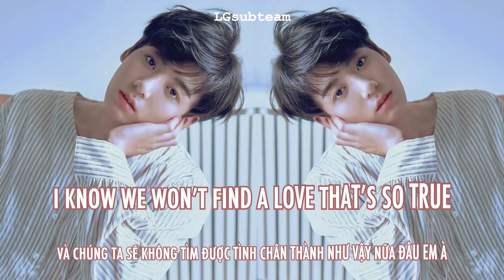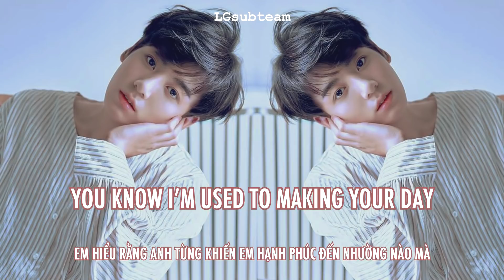[VIETSUB/LYRICS] Nothing like us - Jungkook cover